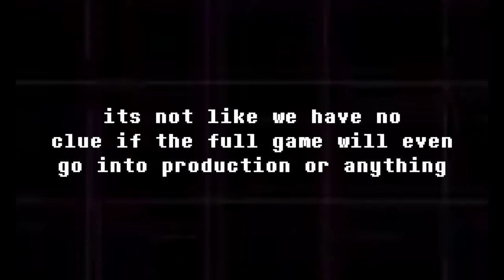undertale 2 strimblising smash sgitpost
ew smash nerds
and 52 of them bloody stalk me and want to know when i make more crap